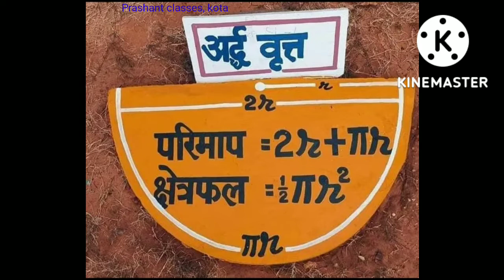Railway ,ssc Maths formula' s for use all competitive exam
maths formula' s useful all kind of examinations